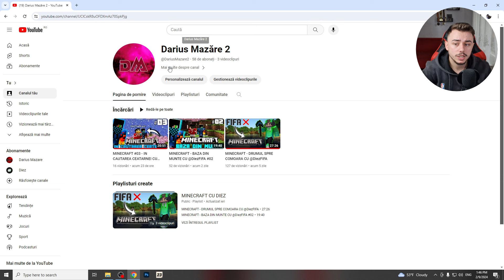JOCUL ASTA E O MIZERIE // CARIERA CU OTELUL GALATI #16 EA FC 24